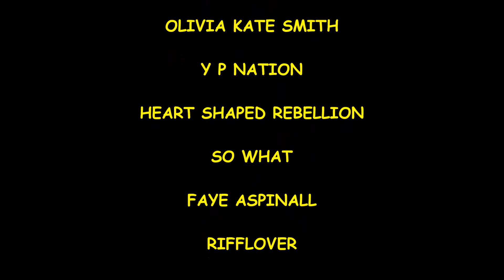MUTTONFEST 2016 @ THE SHOULDER OF MUTTON MIDDLETON TYAS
A selection of sounds from MuttonFest 2016 held at the Shoulder of Mutton Middleton Tyas Richmond on June 11th 2016